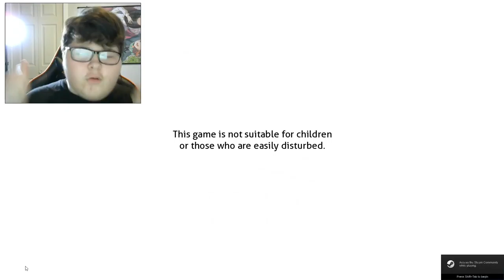Let's Play Doki Doki Literature Club Episode #5 It's Yuri Time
Some More Doki Doki!
LINKS YOU NEED TO KNOW